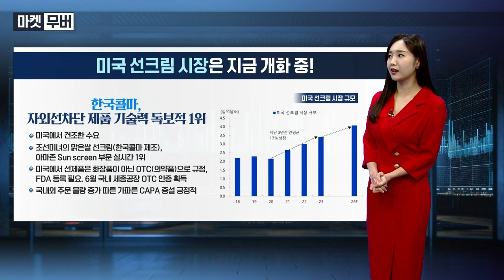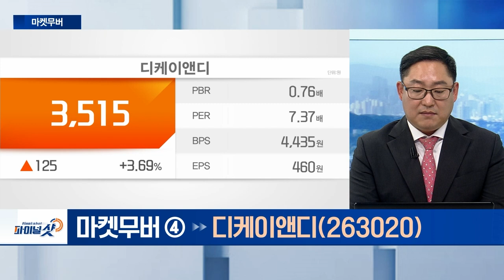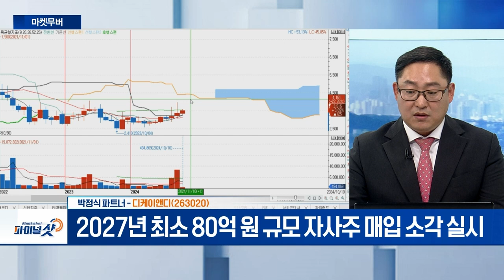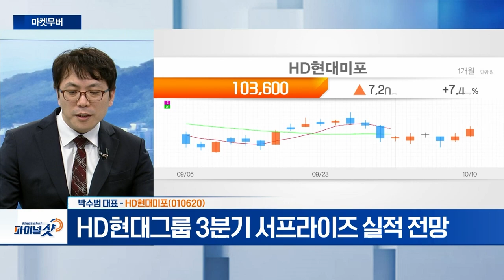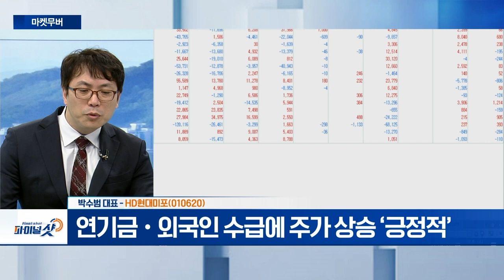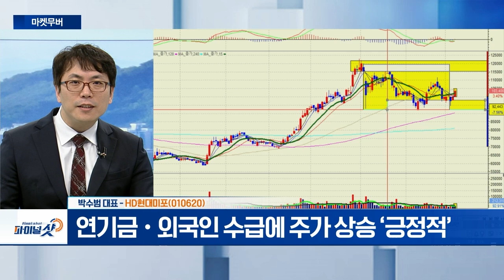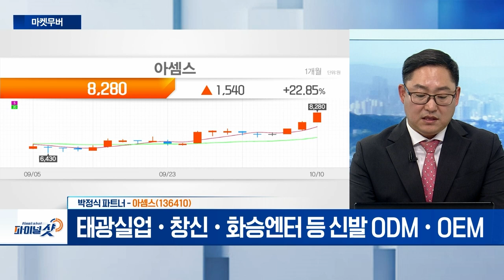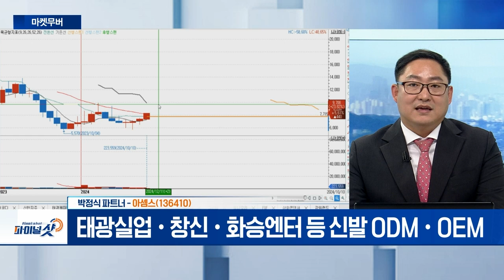디케이앤디, HD현대미포, 아셈스 | Final Shot (20241010)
디케이앤디(263020)
- 2027년 최소 80억 원 규모 자사주 매입 소각 실시
- 중국 추가 경기부양책 수혜 기대

- HD현대그룹 3분기 서프라이즈 실적 전망
- 연기금‧외국인 수급에 주가 상승 ‘긍정적’

아셈스(136410)
- 태광실업‧창신‧화승엔터 등 신발 ODM‧OEM
- 포장재‧자동차‧전자‧의류‧신발 등 생활용품 적용